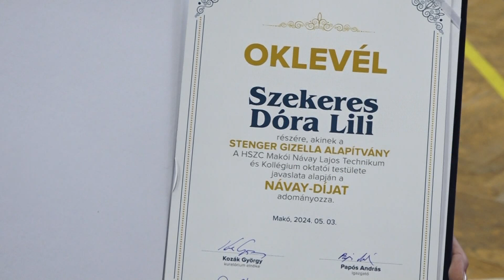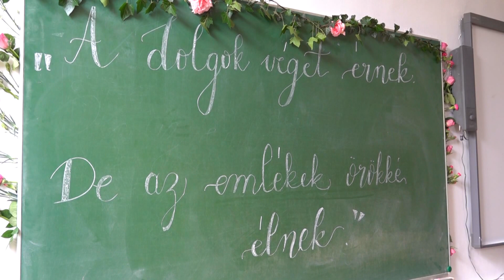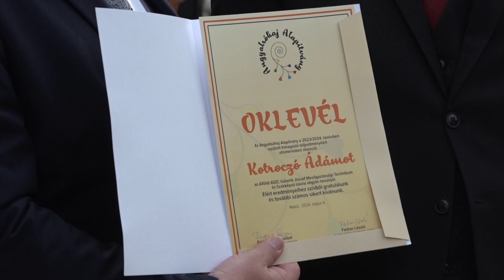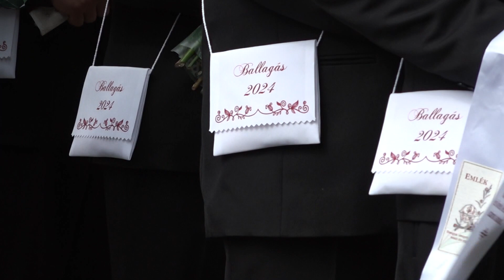A 7Híre: Ballagási körkép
Makó 4   középiskolájából  több mint 200 diák ballagot el. Stábunk is jelen volt az eseményeken,melynek képeit most egy csokorba fűztük és megmutatjuk önöknek.